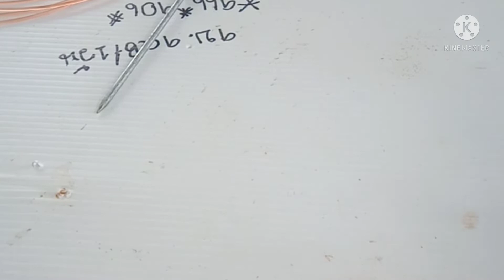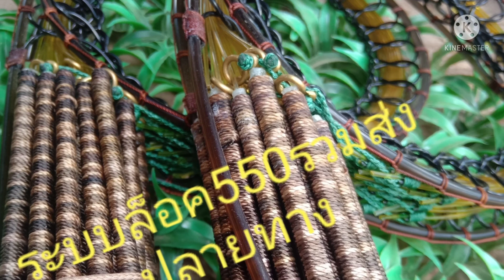ต่อไก่ป่า ..แก้ครืนบ่วงตกง่ายๆไม่ถึง1นาที..!ต่อไก